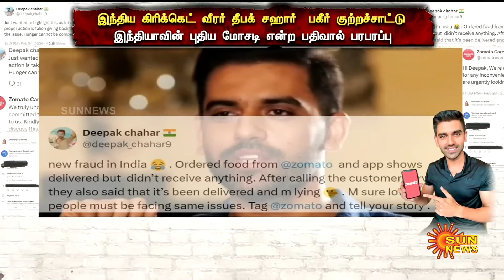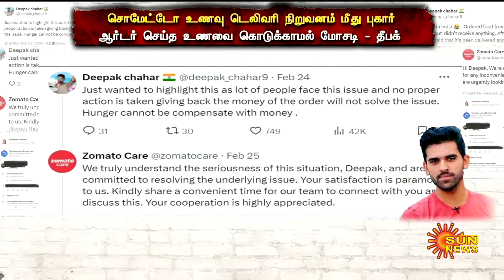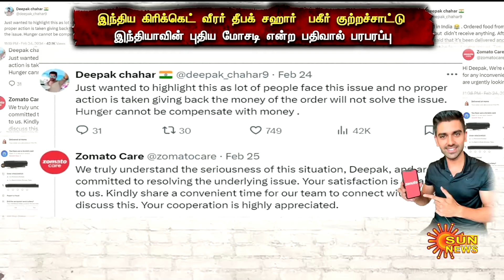Zomato-வில் உணவு ஆர்டர் செய்த Deepak Chahar-க்கு காத்திருந்த அதிர்ச்சி.வெளியான பகீர் தகவல் |Sun News